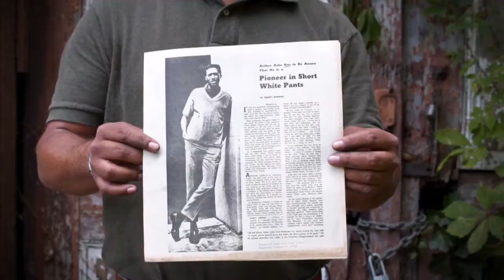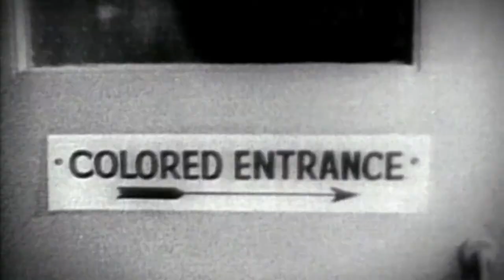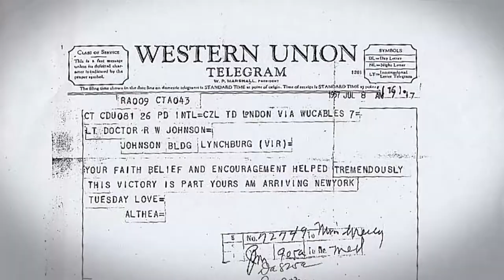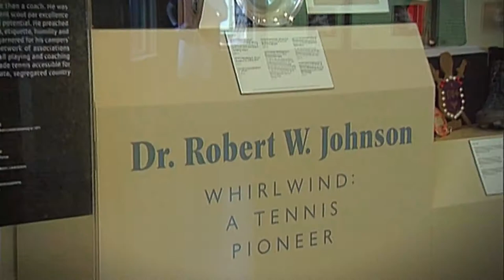Tennis Express TenniStory - Whirlwind Johnson